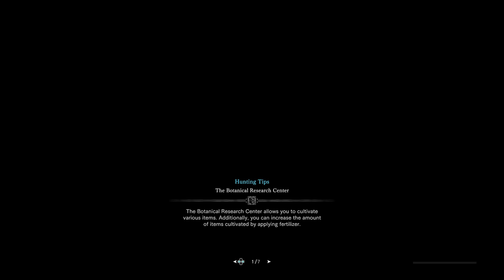Thoughts on Wilds